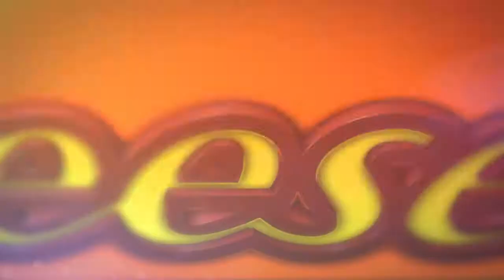2014 NFL Draft Review: Cornerbacks